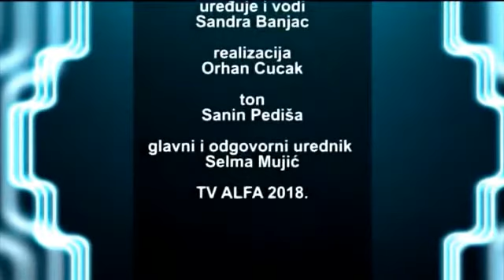"I to je život" TV Alfa: Borba protiv raka (06.02.2018)